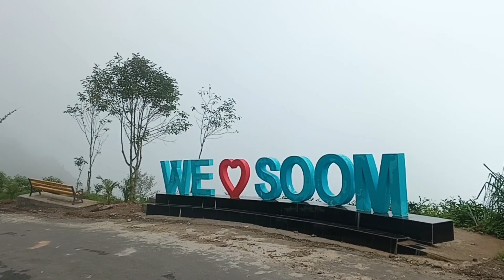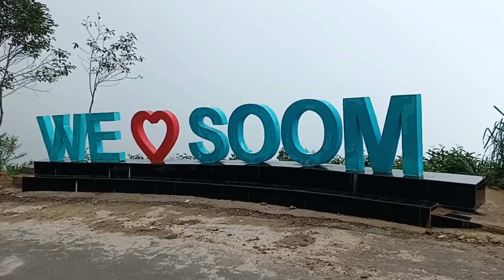After Long Time Soom To Peshok Vlog..